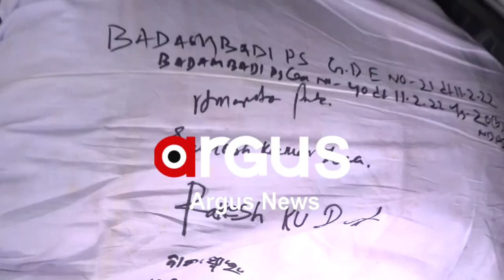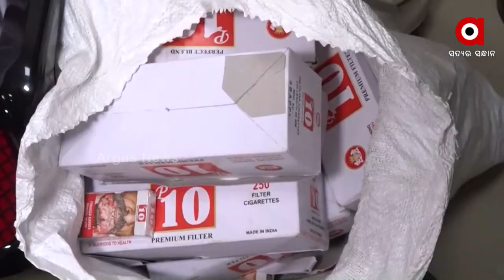Cuttack: 20 Kg Ganja Seized Near Madhupatana Police Station, Ganja Mafia Bubu Arrested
Cuttack Commissionerate of Police has taken action after the arrest of Bubu a.k.a Narayan Pati, a cannabis trader from Cuttack. the Ganja Trading was going on at a distance of 100 meters from Madhupatana police station.